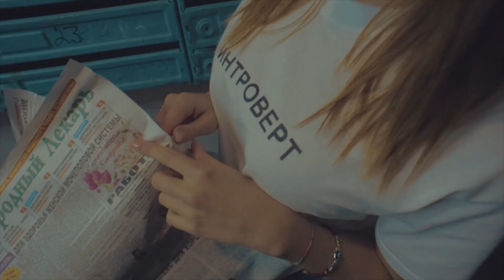Introvert lookbook | fashion film | video portrait